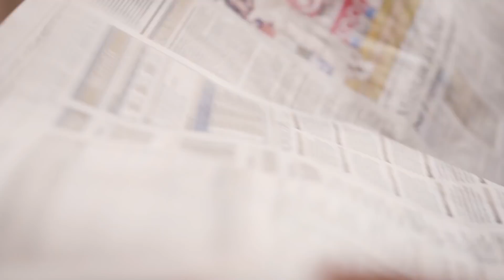Ab Naukri Milay Gi!